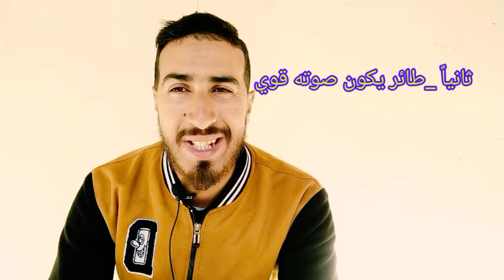كيف 🤔 اختار طائر 🐦 في صحة جيدة 💪